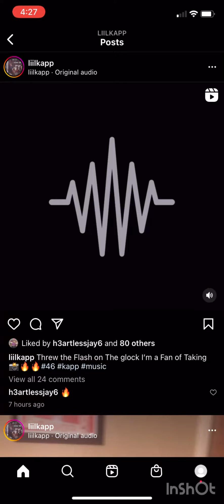kappoe - unreleased snippet